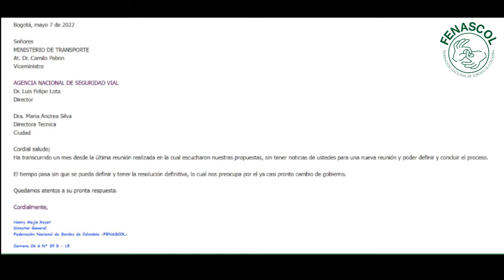Planto por la licencia de conducción: Junio 2 2022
El Comité Nacional del Plantón informa a la Comunidad Sorda que se ha programado un plantón por la licencia de conducción el próximo 2 de Junio.

¡Licencia de conducción YA!